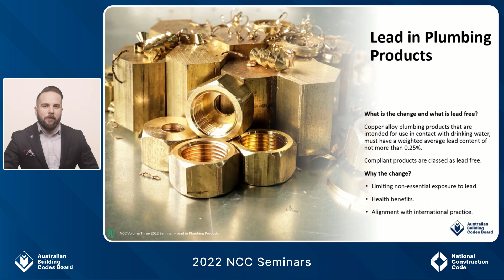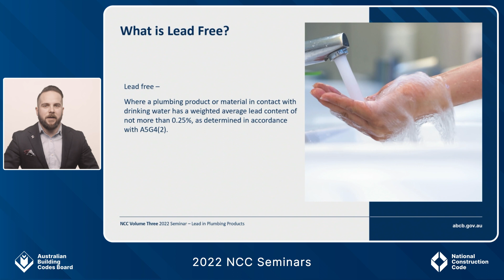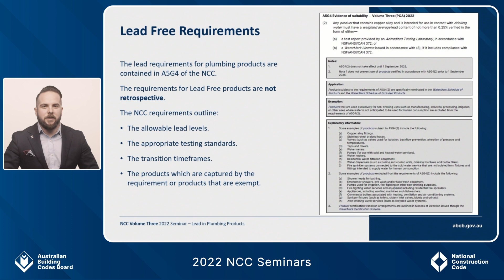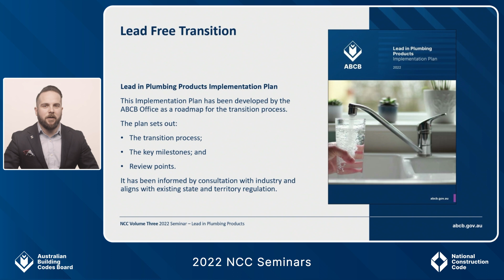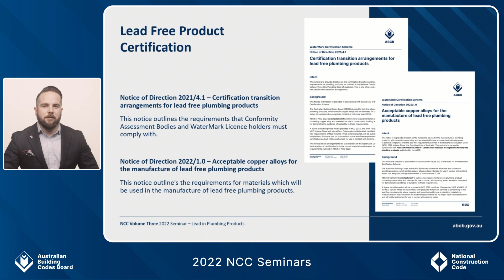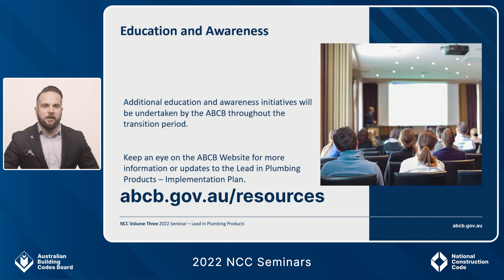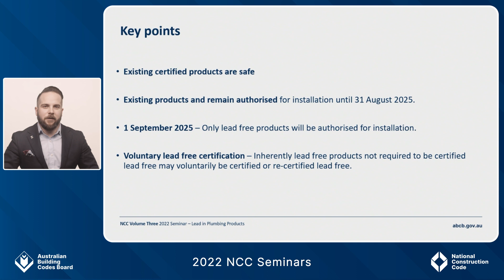2022 NCC Seminars: Volume Three - Lead in plumbing products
This video from the 2022 NCC Seminars discusses lead in plumbing from NCC 2022 Volume Three, and the transition to lead-free by 2025.